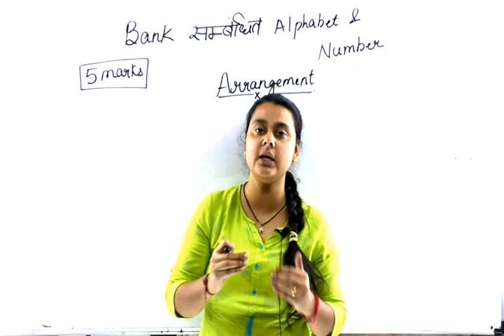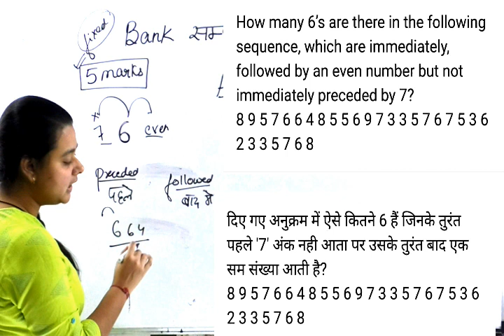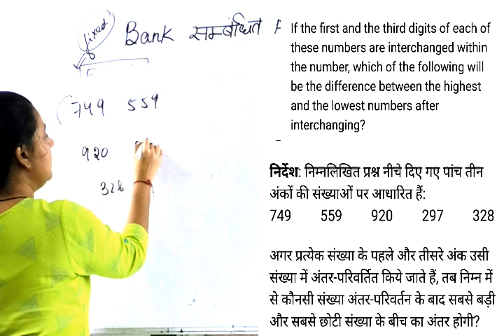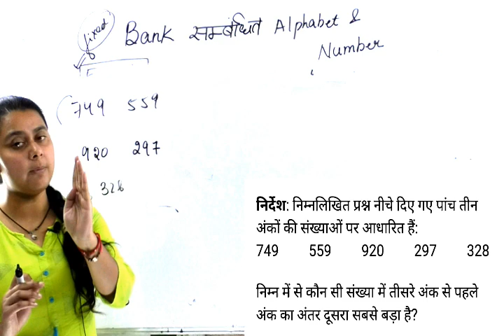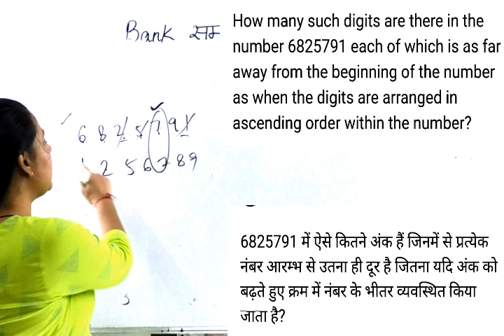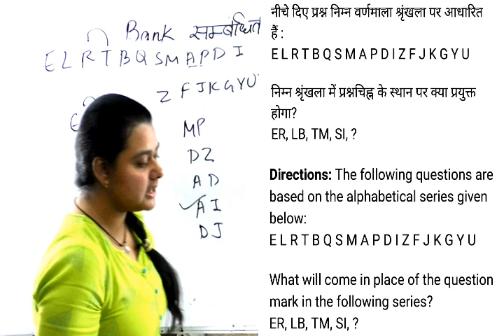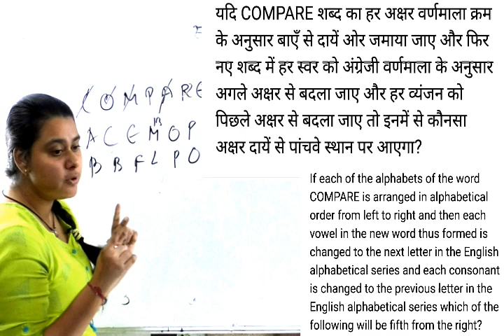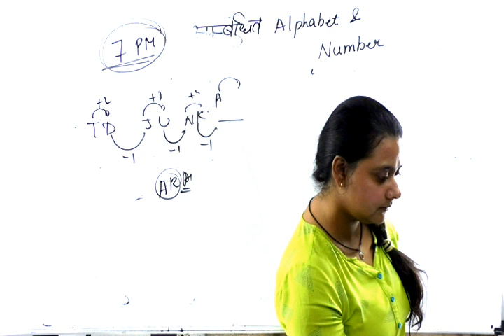CLASS 10 | SBI CLERK |alphabet and number arrangement | BANK | BY PRIYAL MAAM REASONING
7 घन्टे में NTPC पूरा सिलेबस | NTPC Reasoning complete Syllabus | ntpc/group -D by priyal maam PART 1

👉👉FOLLOW US ON🔰 :-
. *** Class  ***

5)

6)

7)

8)

9)

10)

11)

12)

13)

14)

15)

16)

17)

18)

19)

PRIYAL_maam
ntpc_exam_2019
Priyalmaam
priyalmaamchannel
group d
2019
#2020 ntpc
live class